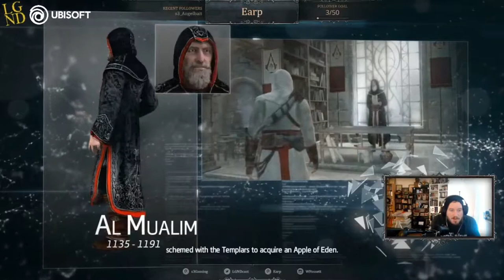LGND Plays Assassin's Creed: Rogue Remastered (Part 1)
The darkest chapter of the Assassin’s Creed® franchise, Assassin’s Creed® Rogue has been remastered for Xbox One and PlayStation®4 system.

18th century, North America. Amid the chaos and violence of the French and Indian War, Shay Patrick Cormac, a fearless young member of the Assassin Brotherhood, undergoes a dark transformation that will forever shape the future of the colonies. After a dangerous mission gone tragically wrong, Shay turns his back on the Assassins who, in response, attempt to end his life. Cast aside by those he once called brothers, Shay sets out on a mission to wipe out all who turned against him, to ultimately become the most feared Assassin hunter in history.

*this copy of Assassin's Creed: Rogue Remastered was provided by Ubisoft Canada*

*credit sequence song - Disappointment by WeirdHeat*